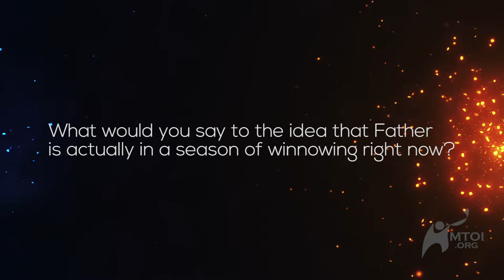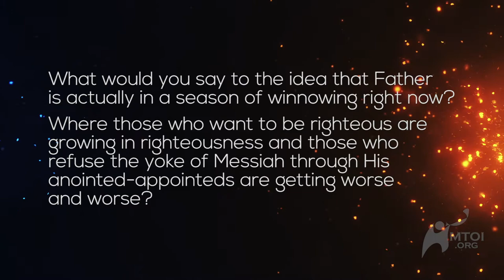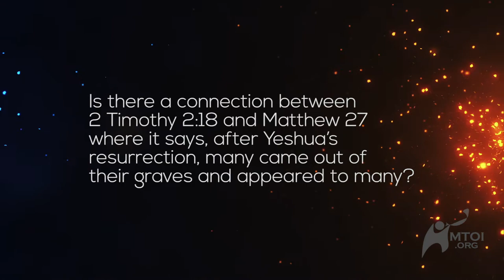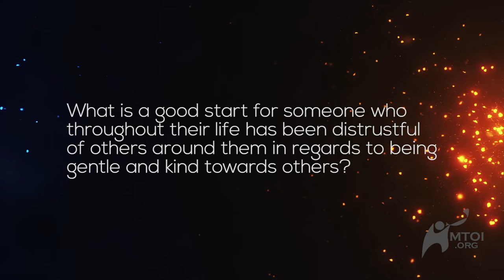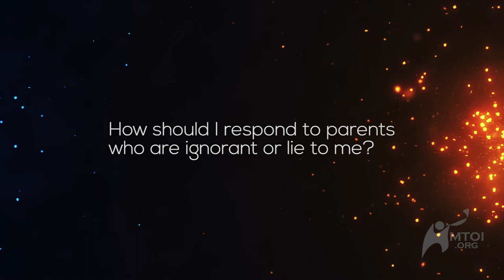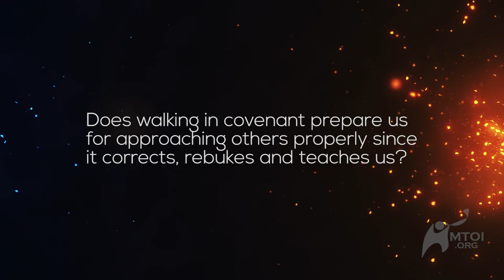Afterburn: Thoughts, Q&A on The Heart of the Matter - Part 60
Afterburn: also known in the world of fitness as the “afterburn effect”, simply put; The more intense the exercise, the more oxygen your body consumes afterward. The same could be true as you build up your spiritual self. After an intense teaching session, you need answers as more thoughts and questions consume you in your spiritual growth.
Rabbi Steve Berkson, director of MTOI, provides an opportunity for the Afterburn to take place by additional thoughts and insight about what he just taught as well as answering questions from the local congregation and those watching on the live stream.
Don't miss out on new teachings every week. You are welcome to post your comments and please click on the "LIKE" button if this video has been a blessing to you.
For more information about MTOI (Messianic Torah Observant Israel), visit our